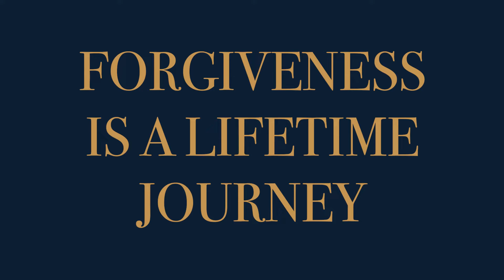Think and Grow Rich | My Origin Story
So after years of studying the book Think & Grow Rich, I've come to the awareness that there were really 3 principles that helped me apply that philosophy and literally do the promise of what Napoleon Hill said, to be able to think & grow rich.

And the three missing principles are:

1. Forgiveness
2. Tithing
3. Love

And so I wrote the book The Missing Chapters: An Epilogue to Think & Grow Rich to share my story of these principles and how I came to learn them and then later apply them to the original text of Think & Grow Rich.

If you need help with:
1. Identifying Your Purpose
2. Clarifying Your Vision
3. Setting & Achieving Your Goals